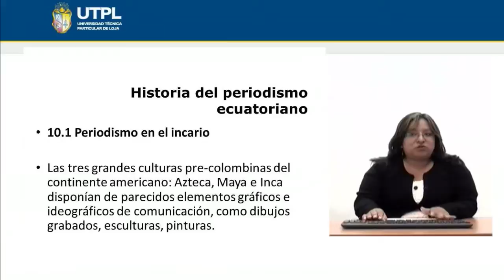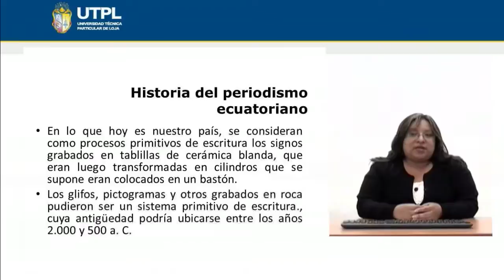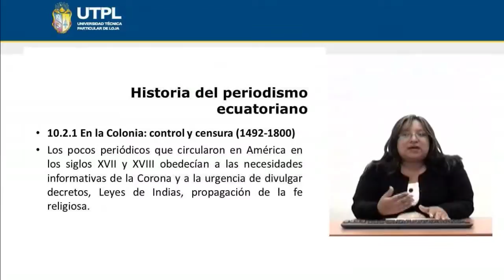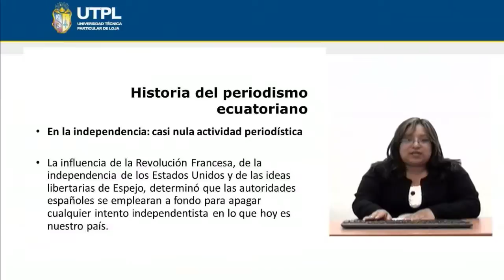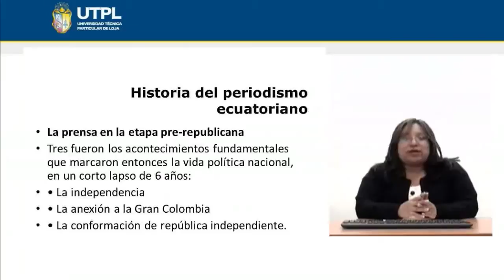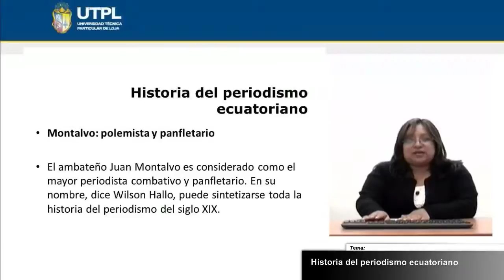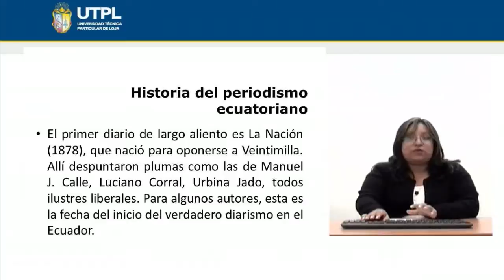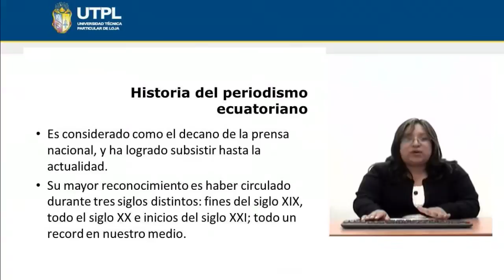UTPL HISTORIA DEL PERIODISMO ECUATORIANO [(COMUNICACIÓN SOCIAL)(HISTORIA DE LA COMUNICACIÓN)]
Comunicación Social
Historia de la Comunicación
Tema: Historia del periodismo ecuatoriano